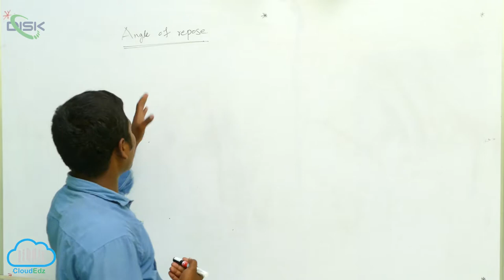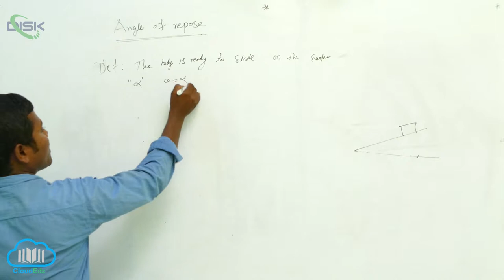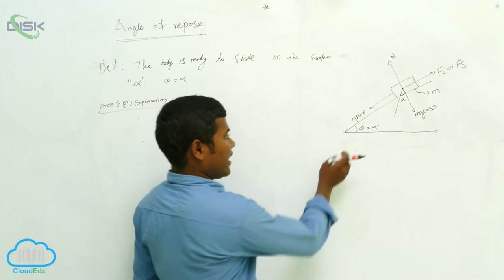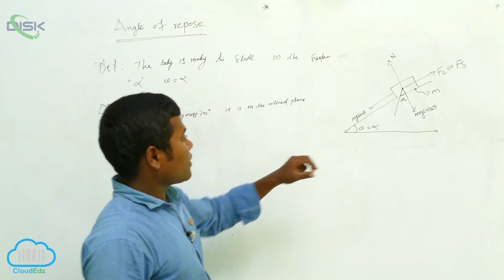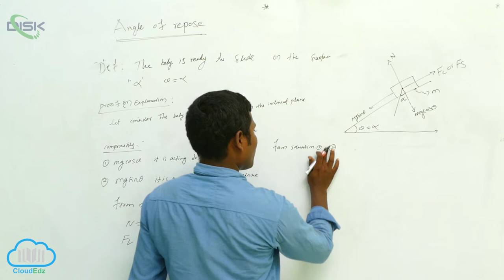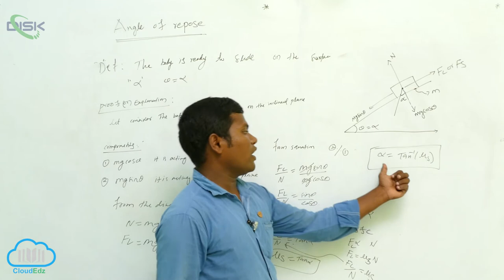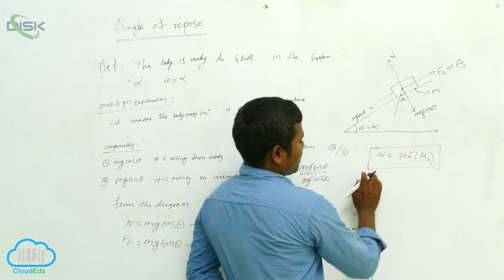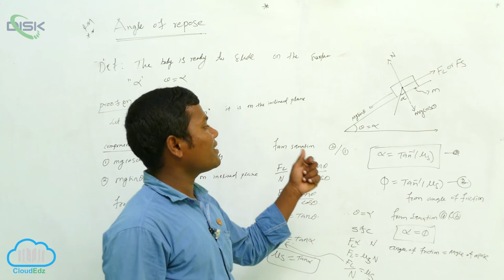Common Forces in Mechanics || Angle of repose || Disk Telangana